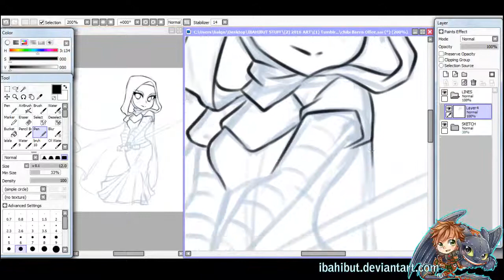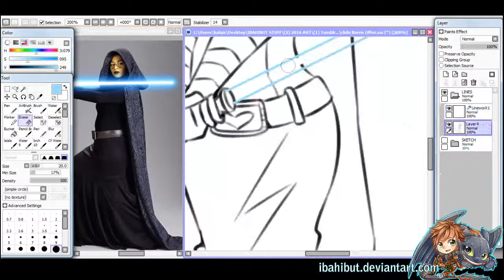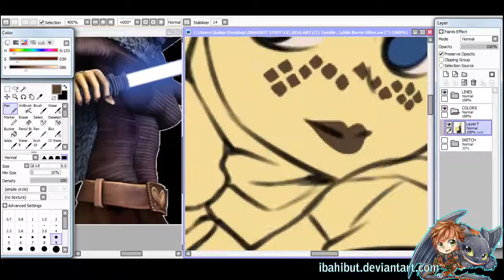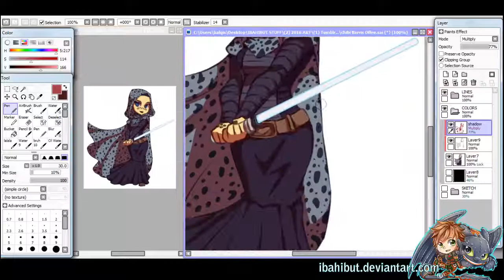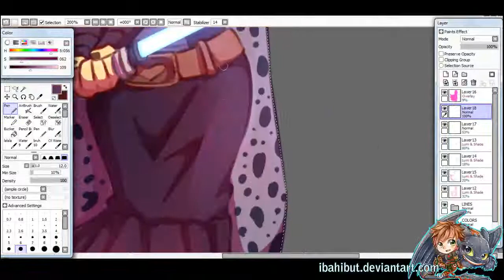Chibi Barris Offee Speedpaint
Barriss Offee from Star Wars Clone Wars.
She`s a lovely friend of Ahsoka. So sad, when she go rogue when found the truth bout Republic agenda.
sigh, she will be remembered. Without her, Ahsoka probably get killed in order 66.

It means lot to me.
Especially, if you guys want to see more of my speedpaint.